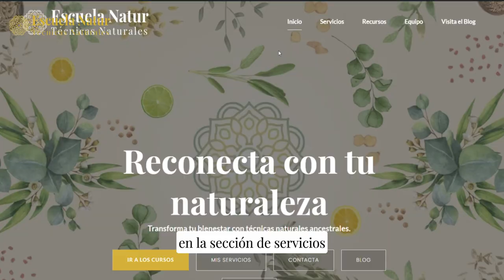Pitru Dosha y la Herencia del Karma 🔥 Ciencia y Espiritualidad Unen Fuerzas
[Análisis Pitru Dosha]

¿Sabías que los traumas y bloqueos emocionales pueden heredarse de generación en generación, no solo en la espiritualidad védica sino también desde un punto de vista científico? En este video, explicamos el concepto de Pitru Dosha, cómo nuestros antepasados pueden influir en nuestras vidas a través del karma heredado, y lo conectamos con estudios recientes sobre la herencia de traumas a nivel epigenético.

Exploramos un fascinante estudio que mostró cómo los ratones, entrenados para temer un olor específico, transmitieron ese miedo a sus descendientes a través de los genes, ¡sin que las siguientes generaciones experimentaran el trauma! Esta es la ciencia moderna que respalda la sabiduría ancestral védica sobre la herencia kármica.

🌕 Indira Ekadashi es un momento clave para realizar rituales que nos ayudan a liberar estos bloqueos kármicos. Si sientes que ciertos patrones negativos se repiten en tu vida, este análisis podría revelarte la causa.

🔍 Aprende más sobre cómo realizar un Análisis de Pitru Dosha y liberar el karma ancestral en este período especial.

📅 Indira Ekadashi se acerca, ¡aprovecha para trabajar en tu sanación espiritual!